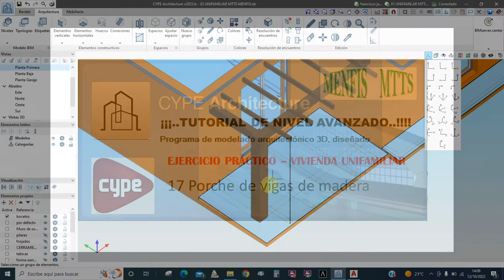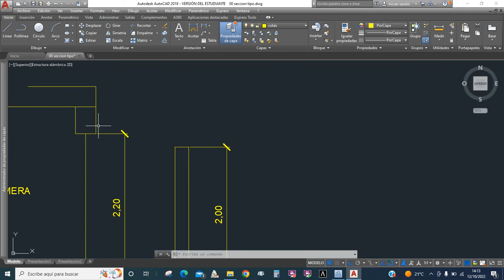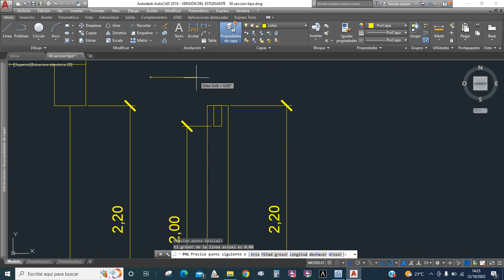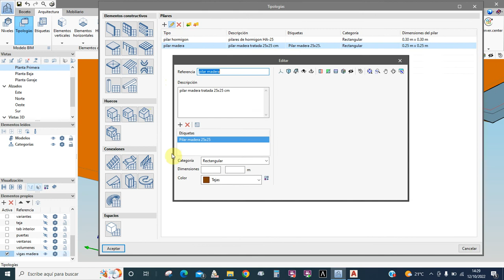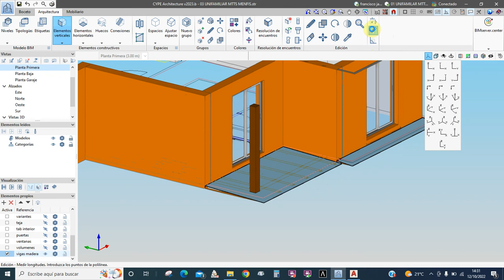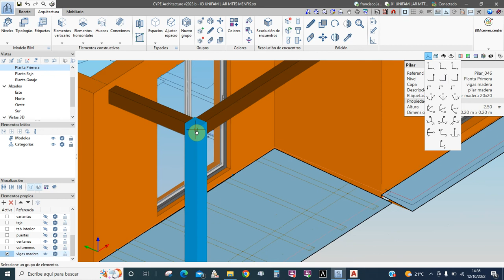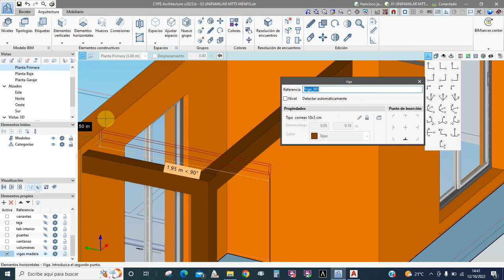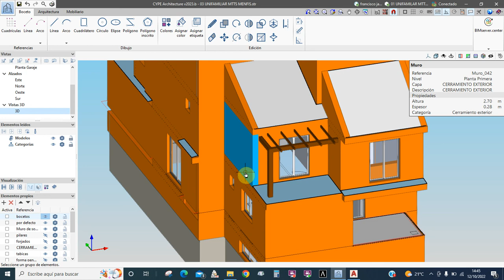17 porche de vigas de madera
Empezamos con lo facil: colocar las vigas de madera. Pero las hemos colocado donde nosotros queremos.
Es fácil jugar con las referencias para este ejercicio.
Un pequeño truco para el trazado de polilineas en AUTOCAD (localízalo)